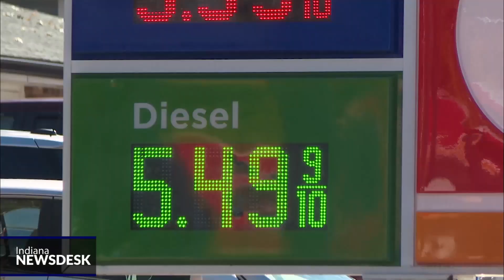A variable harvest turns out mostly positive for Indiana farmers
Full Story The price of fertilizer and diesel weighed down what could have been another record year in agriculture. The state saw crop yields vary greatly between regions thanks to diverse weather patterns. Harvests ranged from the best crop some farmers have ever had to others having their worst year yet.